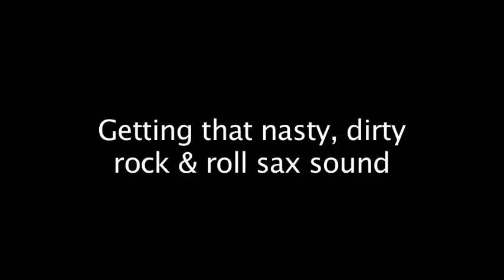Growling to get That Nasty Dirty Rock & Roll Sax Sound - Saxophone lessons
- for more saxophone lessons. This is how to get that nasty growling rock & roll tone on your saxophone. It can really add expression to your playing to say the least and a growling saxophone is totally necessary in blues and rock-based music.

saxophone growling technique
play saxophone
make your sax growl
make saxaphone growl
tenor sax growl
how to make a saxophone growl
alto saxophone how to growl
how to growl on alto sax